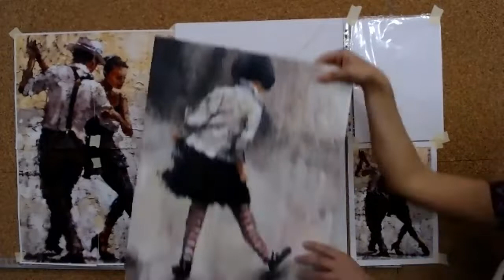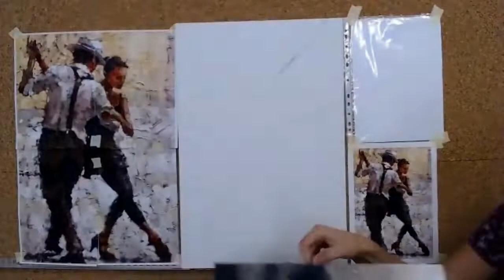BOMBAHÍR: Vegyél részt bármelyik tantermi tanfolyamon élő, online közvetítéssel!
Ha a vírus miatt nem szeretnél eljönni személyesen a tantermi tanfolyamra, sem kell aggódnod kidolgoztuk a megoldást. Bármely tantermi tanfolyamunkra bekapcsolódhatsz élő, online közvetítéssel a saját laptopodról a nappaliból!

Azoknak ajánljuk ezt a megoldást..
✅szeretnének megtanulni festeni, rajzolni, de a vírus miatt nem mernek személyesen eljönni!
✅akik vidékről eddig nem tudtak feljönni a budapesti stúdiónkba, de szívesen tanulnál tőlünk!

Ha kíváncsi vagy az élő, online közvetítés 9 legnagyobb előnyére, akkor kattints a linkre: